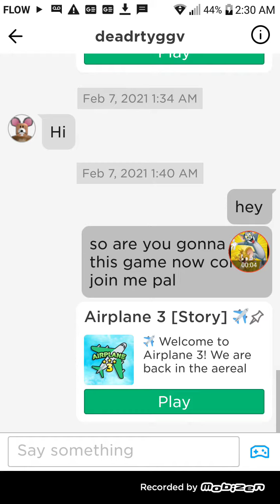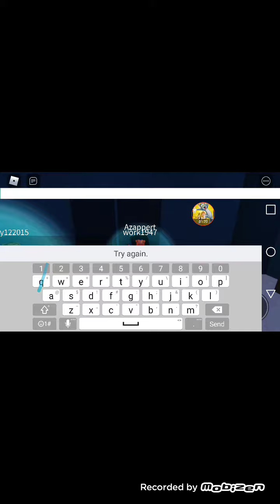Tom Is Waiting for Jerry to Join the game Name AirPlane 3 in roblox so Jerry can join Tom